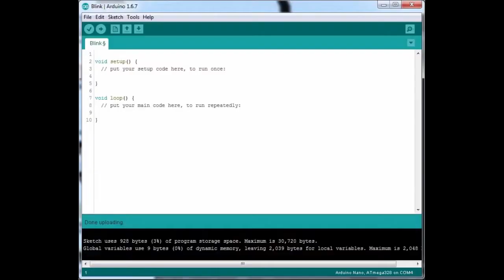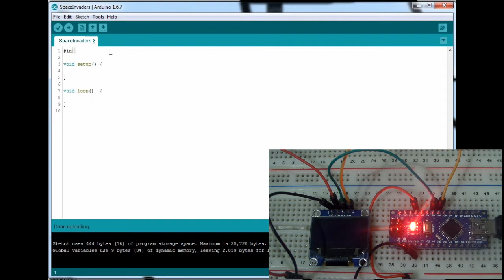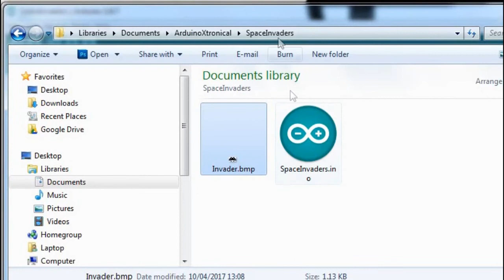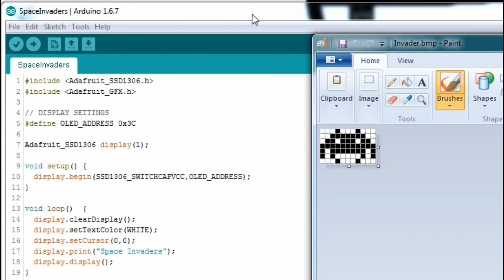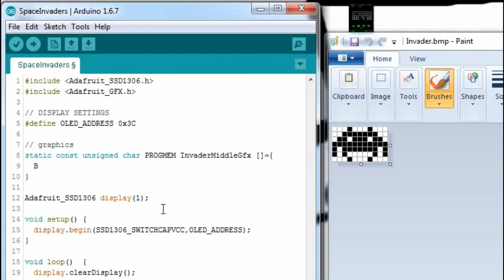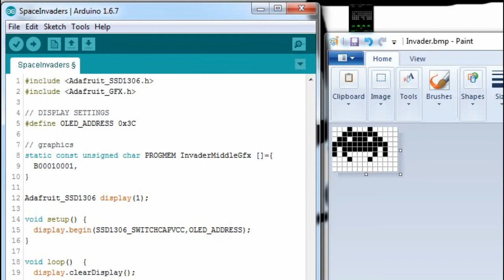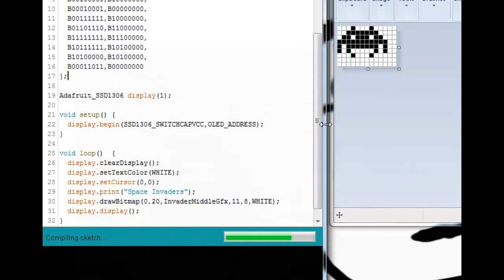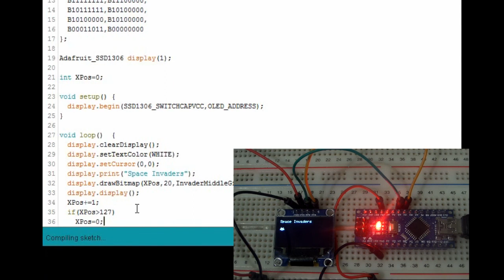Space Invaders Arduino OLED build Ep1 : Graphic plotting and movement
Part 1 of the Space Invaders build and coding.

This episode concentrates on just getting a simple graphic on screen and moving it simply across the screen.